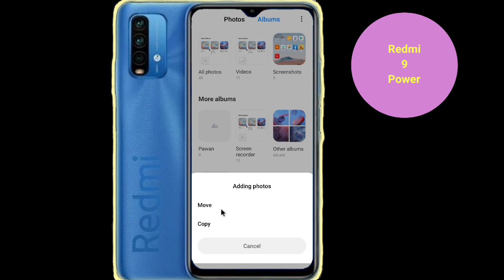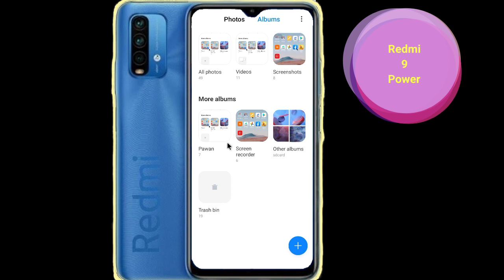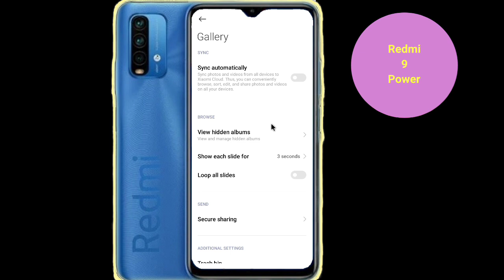How To Hide Photo and Video in Redmi 9 Power | Redmi 9 Power Hide Photos | Redmi 9 Power Hide Videos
Redmi 9 Power Hide Apps